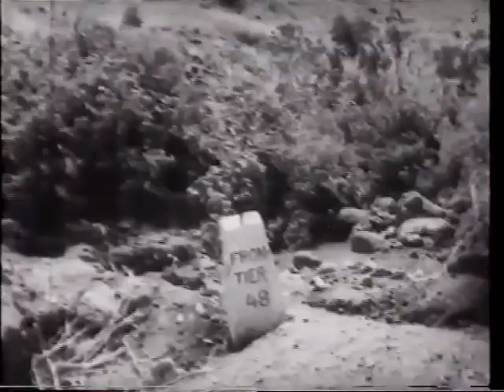Frontier Ahead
From "Frontier Ahead", 1961, black and white, 18 minutes. This first "peace film" was directed by the young American, Charles Byron Griffith and produced by Amos Mokadi, together with "Tzavta" Club. It tells of a Jewish little girl meeting an Arab shepherd boy on the border where the play together until separated by force. A copy of the film exists in the Jerusalem Cinematheque.